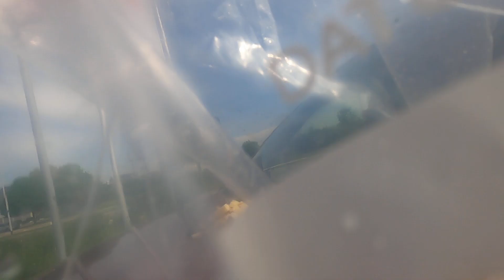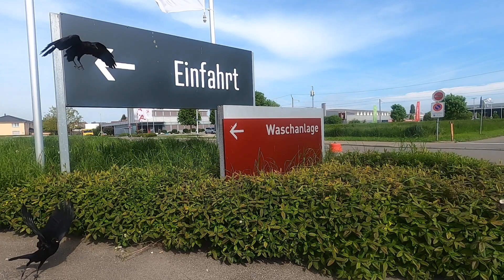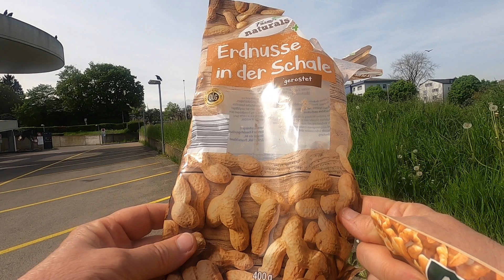Charlie, Seymour, crows and pigeons enjoy a relaxing Sunday feeding!